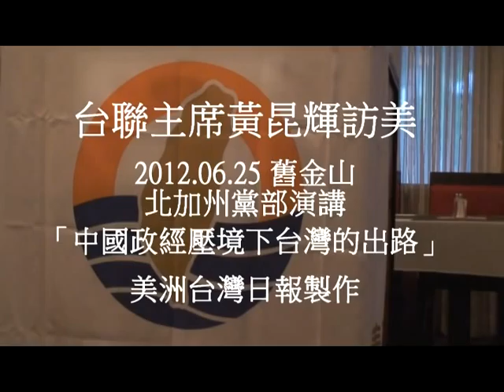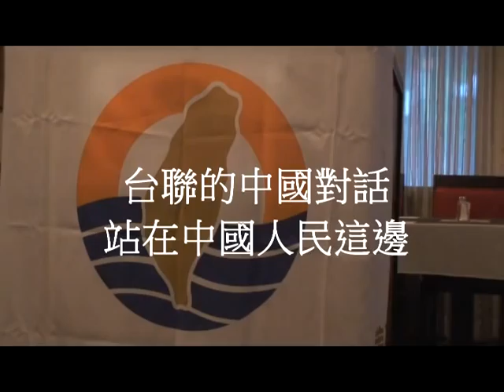台聯黃昆輝「台灣出路」訪美演講 201206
台聯主席黃昆輝2012年帶領團隊周美里副秘書長及2014立委當選人賴振昌校長 , 訪美巡迴演講, 6月25日應北加州黨部負責人謝鎮寬之邀在舊金山開講「中國政經壓境下台灣的出路」。